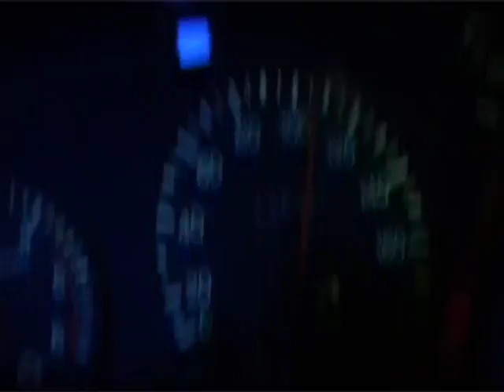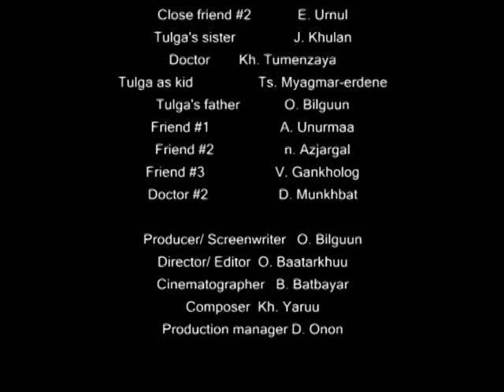"Хамгийн сайн найз" by "Jolly Rogers" баг